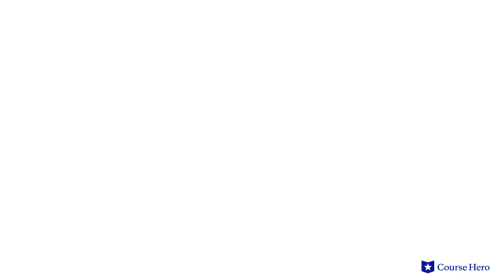Agamemnon by Aeschylus | Episode 3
Summarize videos instantly with our Course Assistant plugin, and enjoy AI-generated quizzes Aeschylus’s Agamemnon explained with scene summaries in just a few minutes!

Course Hero Literature Instructor Russell Jaffe provides an in-depth summary and analysis of Episode 3 of Aeschylus's play Agamemnon.

Aeschylus's play Agamemnon, part of his Oresteia cycle, relates the story of the tragic downfall of the titular mythological king.

Agamemnon is leader of the Greek forces assailing Troy in an effort to reclaim the wife of his brother, Helena. Tragically, he has sacrificed his daughter Iphigenia in the hopes of success in his conquest.

As this history is relayed by the Chorus, Agamemnon returns home to his wife Clytemnestra, who has been plotting revenge for the loss of her child. A decade's worth of resentment and plotting comes to a boil within the formal constraints of this Greek tragedy.

Interestingly, in this famous tragedy Agamemnon appears on stage only during his death scene. It may be argued Clytaemnestra is the play's more influential character.

Greek dramatist Aeschylus’s Agamemnon was first performed in 458 BCE. Considered the father of tragedy, Aeschylus was prolific, but only 6 of his rumored 90+ works survive in their entirety today. His innovative handling of themes, plots, and language has given his numerous works enduring value.

The play contains many powerful themes such as revenge vs. justice, righteousness vs. evil, and fate. Other symbols include the watchdog, the purple carpet, and nets.